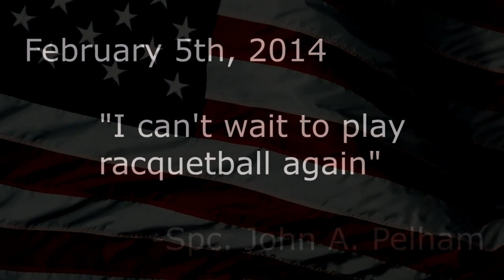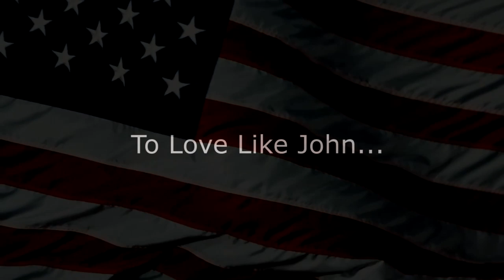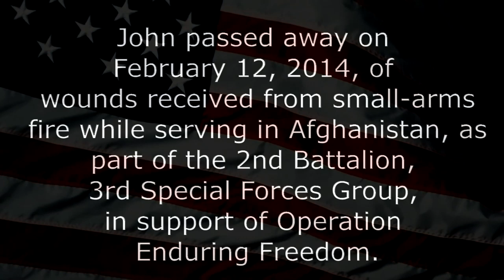2019 John Pelham Memorial TOC - LPRT Exhibition: Rhonda Rajsich vs. Hollie Scott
2019 John Pelham Memorial TOC - LPRT Exhibition: Rhonda Rajsich vs. Hollie Scott
Portland, Oregon